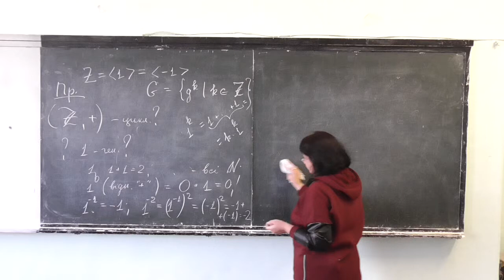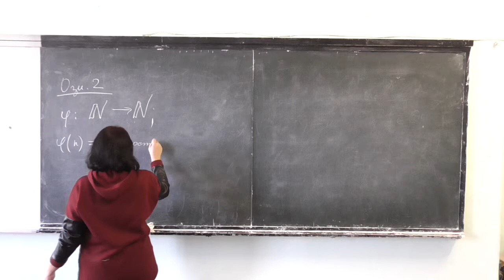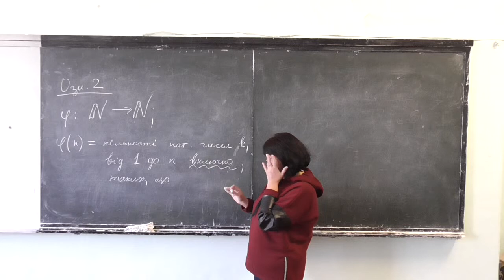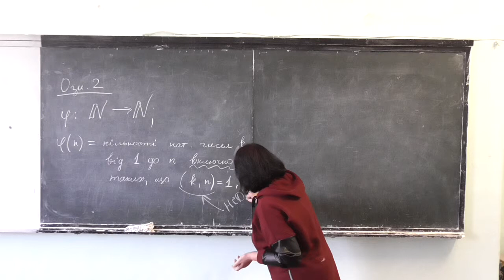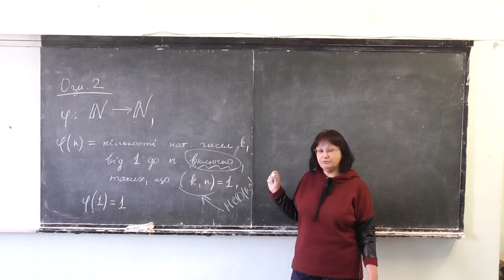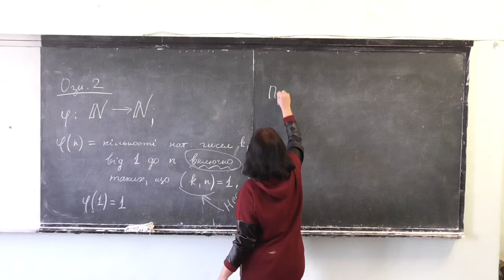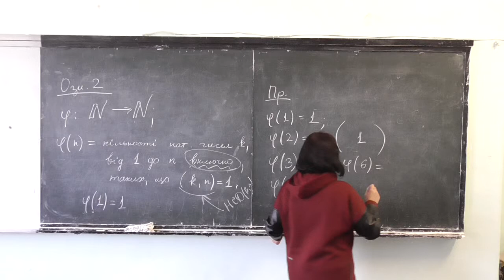Прикладна алгебра 1, лекція 03-2: функція Ойлера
Розглянуто такі питання:
-- функція Ойлера: означення, приклади.